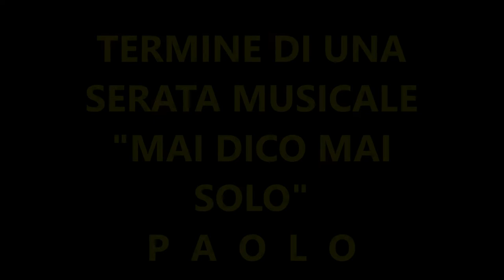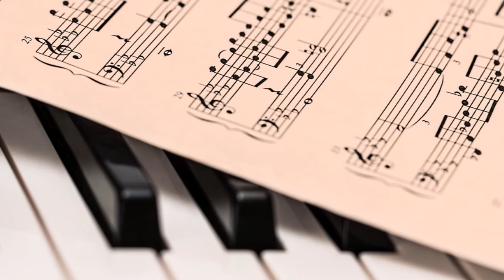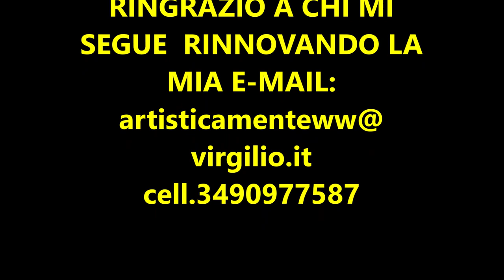PER L'EUROPA ORIENT EXPRESS N.48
Viaggio Orient-Express Venezia Parigi pianista ufficiale  dal 1993 N.48 video
Prof. Bertolin Paolo